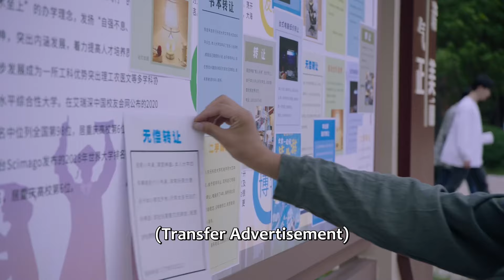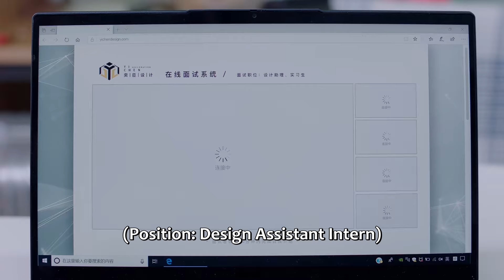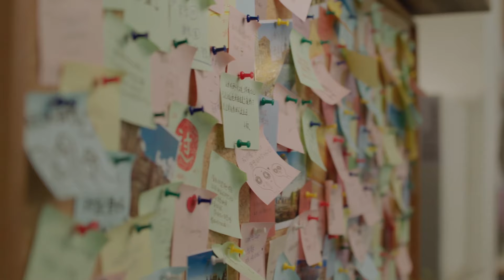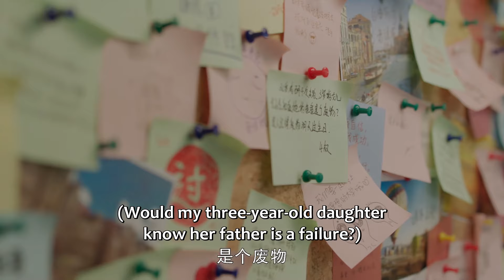🏵️林拓安知雀初嘗禁果，在家偷偷親熱被爸爸當場抓包！【谢谢你温暖我 Angels Fall Sometimes】